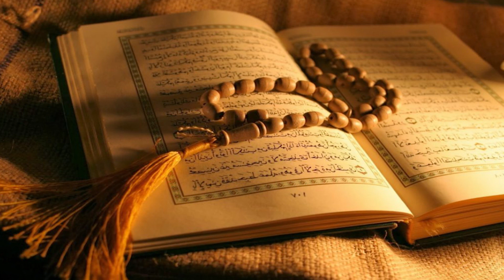Surah Al Ahzab || Lantunan Ayat Suci Al Qur'an 🕋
Surah Al Hajj | Lantunan Ayat Suci Al-Qur'an
channel kami agar anda tidak ketinggalan video lantunan merdu Al Qur'an lainnya.